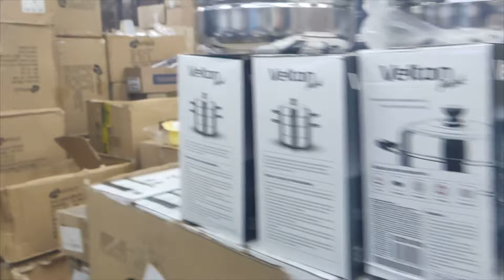最近厳重な警備になったシベリアのお店2店舗巡りとお知らせが数個